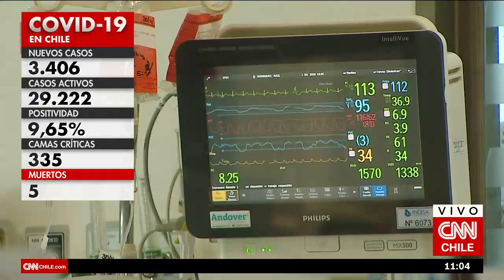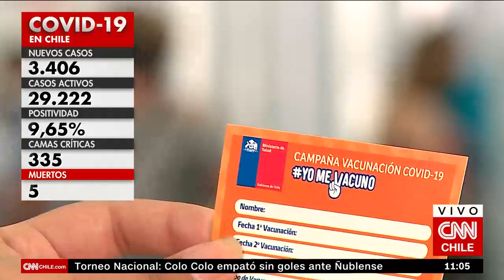Balance COVID-19: Martes, 31 de mayo de 2022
- Nuevos casos: 3.406
- Casos activos: 29.222
- Positividad: 9,65%
- Camas críticas: 335
- Personas fallecidas: 5